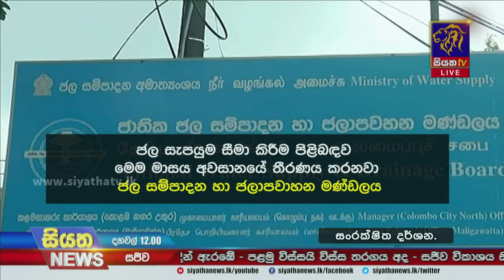පවතින උණුසුම් කාලගුණයත් සමග ජල සැපයුමටද බාධා එල්ලවීමේ අවදානමක් | Siyatha News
පවතින උණුසුම් කාලගුණයත් සමග ජල සැපයුමටද බාධා එල්ලවීමේ අවදානමක් | Siyatha Newsතිරසර වනජීවි සංරක්ෂණ වැඩපිළිවෙළක් රට තුළ ඇති කළයුතු බව සජිත් කියයි | Siyatha News